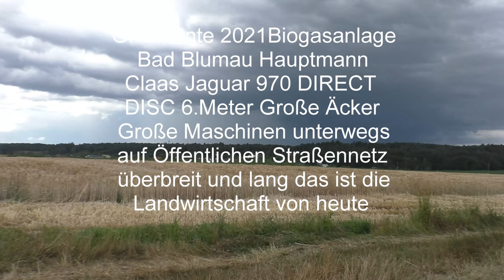GPS Ernte 2021 Biogasanlage Bad Blumau Hauptmann Claas Jaguar 970 Claas DIRECT DISC 6 Meter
GPS Ernte 2021Biogasanlage Bad Blumau Hauptmann Claas Jaguar 970  Claas  DIRECT DISC 6 Meter Schneidwerk